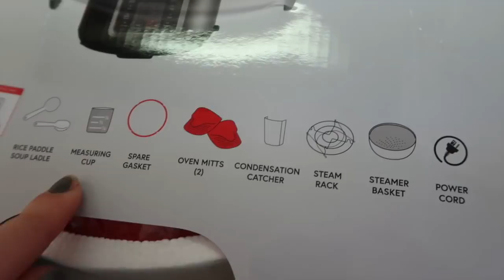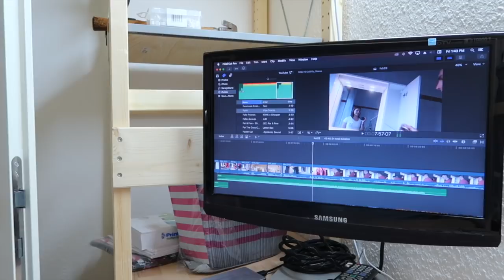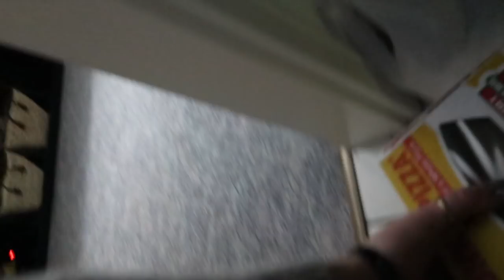WELL THIS SUCKS....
Mandy.Winkler

The camera we use daily:

AMAZON WISH LIST:

AMAZON.DE WISH LIST: